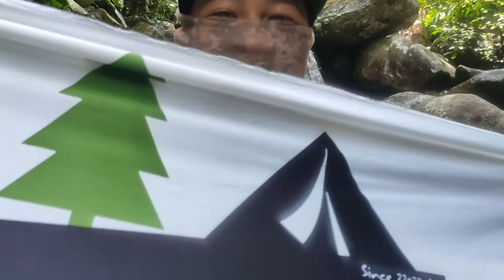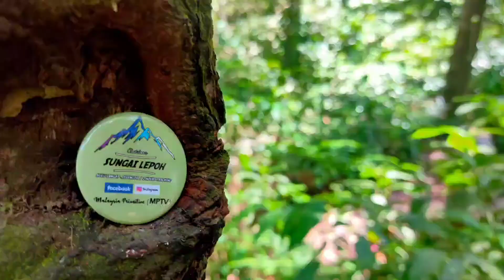Jom Hiking Sungai Lepoh | Air terjun | Hulu Langgat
Time nie 04/04/2021 SaYa pergi hiking Sungai Lepoh...